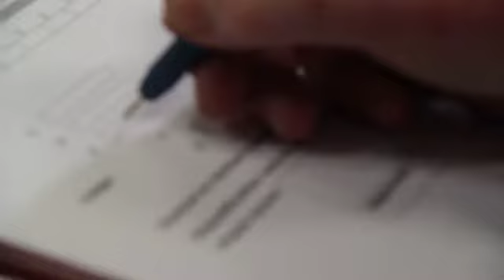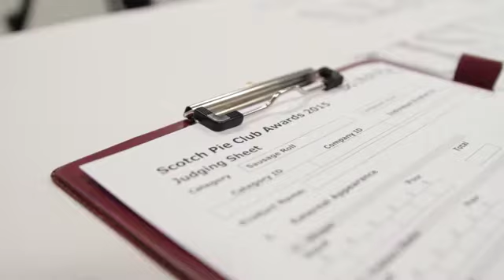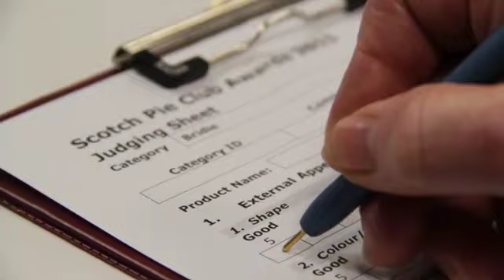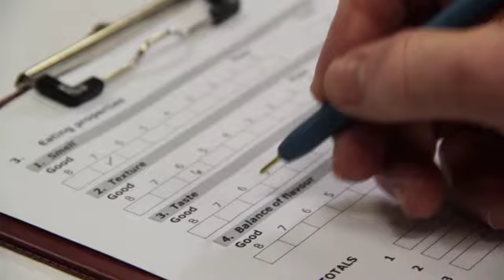World Championship Scotch Pie Awards Judging Tips - Bridie